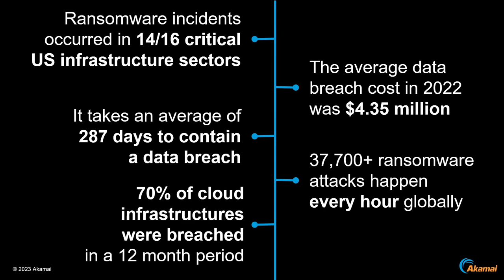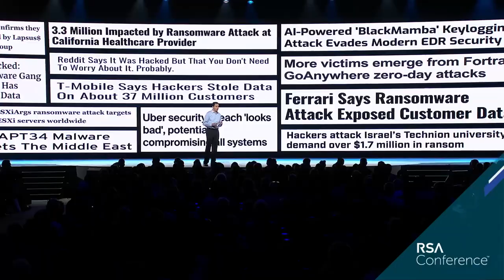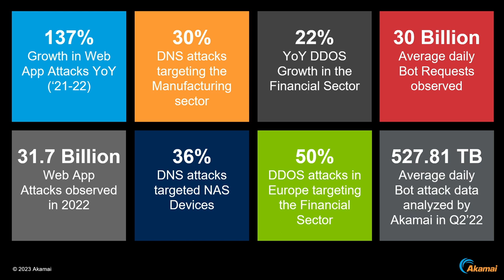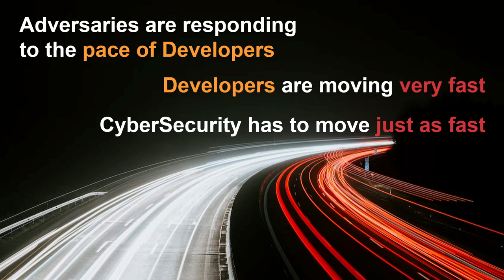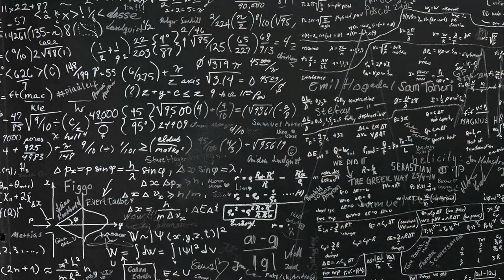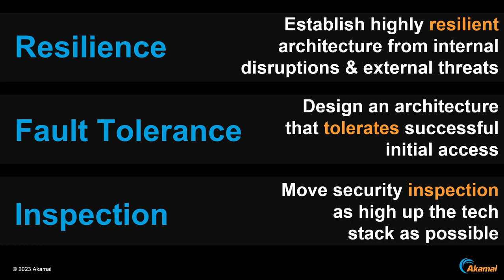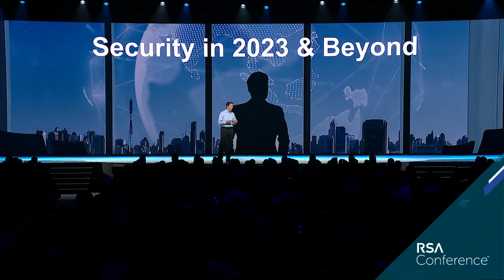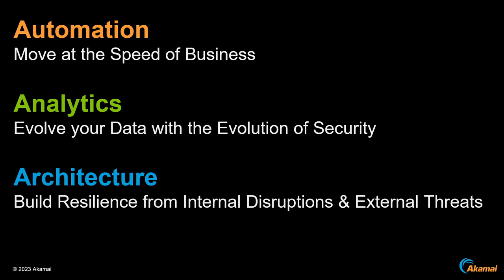Security in 2023 and Beyond: Automation, Analytics and Architecture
Presenter: Dr. Boaz Gelbord, Senior Vice President and Chief Security Officer, Akamai

The digital transformation taking place today has changed how organizations view security and challenged adversaries to evolve their attacks as they target governments, financial institutions and the healthcare sector. In this session, learn how automation, analytics and architecture are shaping security and better understand how these principles can be applied to your organization moving forward.